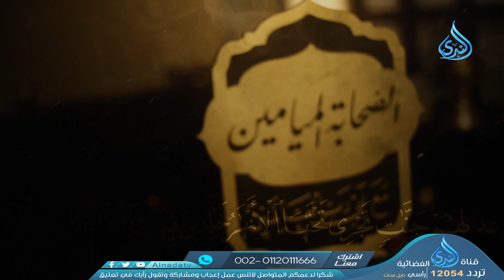الحرص على أهل الإيمان | الصحابة الميامين مع نبي رب العالمين | الدكتور أحمدالنقيب 26